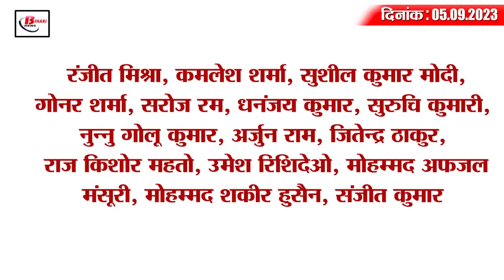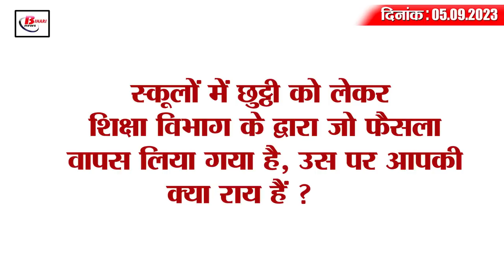Today Bihar Evening breaking news of 5th aug 2023 Auto strike, Anand kumar, Teacher day, JDU.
1. Education Department withdraws order on the seventh day regarding holiday in schools

2. Information about Bipress officials will be available in one click.

3. Aditya L1's second maneuver on Earth successfully completed

4. Auto drivers strike in Bihar capital, commuters upset

5. Changes in the operation of these trains going to Delhi

6. Large quantity of English liquor recovered from the warehouse

7. Railway's new plan regarding cleaning of trains

8. Show launch of Super-30 founder Anand Kumar

9. Patna Police Headquarters to build memorial in Bihar

10. 20 teachers of Bihar were awarded on Teacher's Day.

11. Slogan raised in Patna University to make CM Nitish the Prime Minister

12. Education Minister said this regarding corrective action

13. First coordination committee meeting of India Block on this day

14. Rohit Sharma became the only second batsman in the world to do so

15. Know what is the rate of petrol and diesel in Bihar today